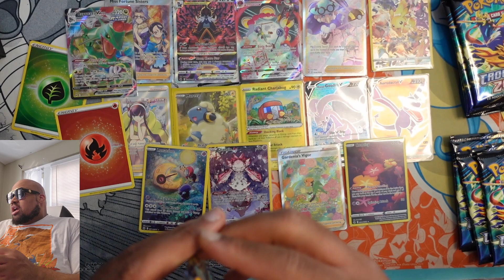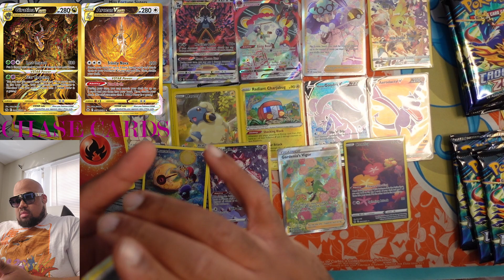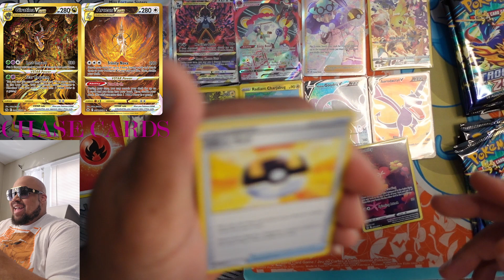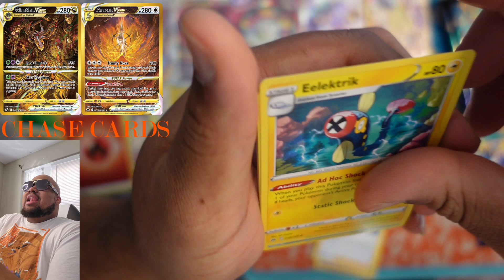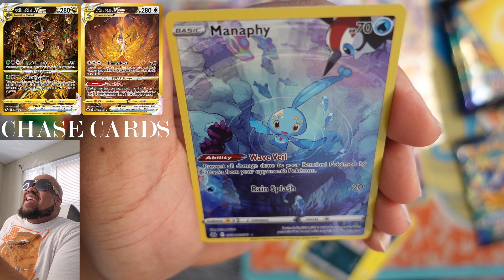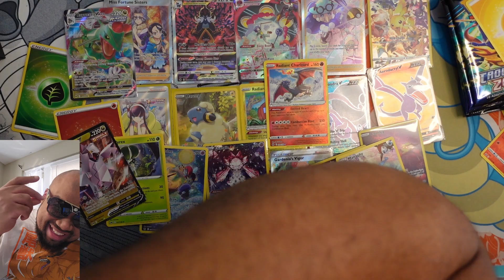Crown Zenith ETB Opening! Part 11